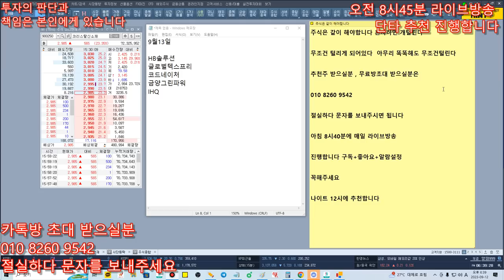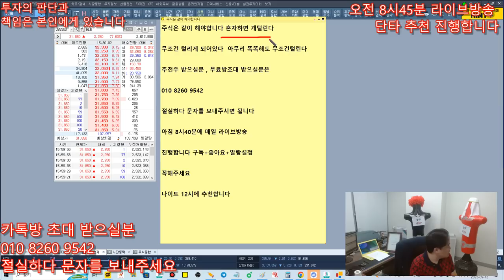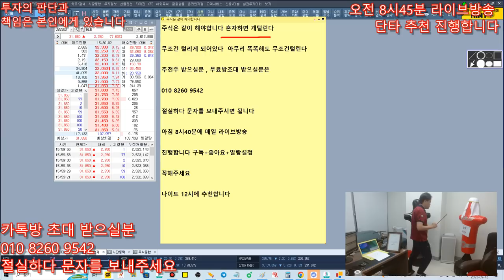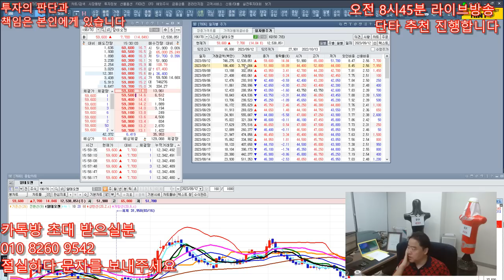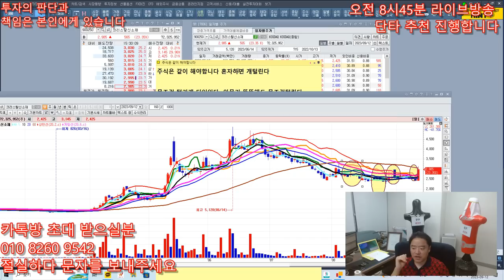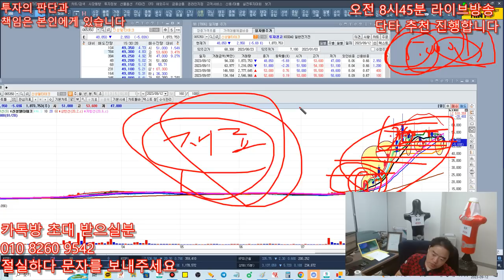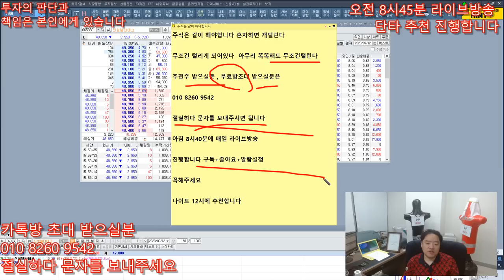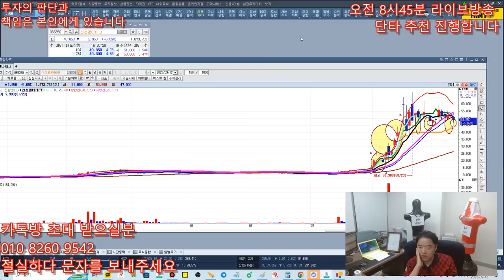9월13일 추천종목 - 세력집중매집 , 하반기 실적폭팔한다 , 난리났다 , 기관+외국인 쌍글이매수 한다